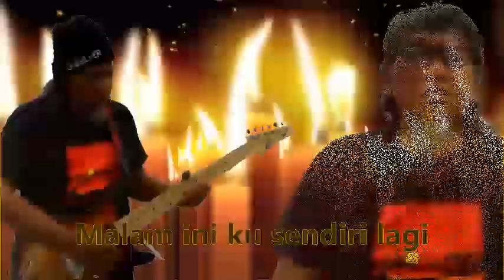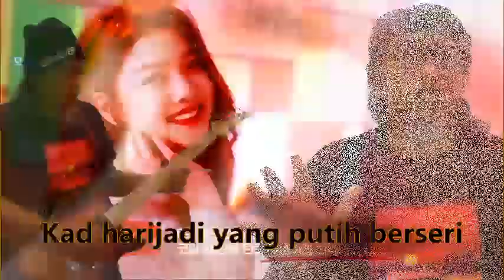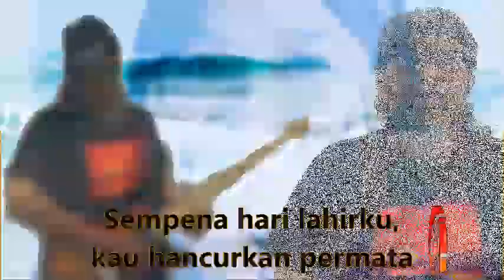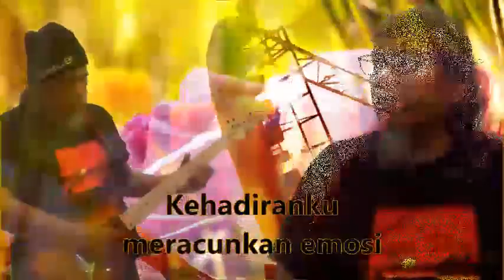Hadiah Harijadi - Belantara (Fan tribute cover)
Cubaan mengcover lagu sedih dari kumpulan Belantara ... Hadiah Harijadi .